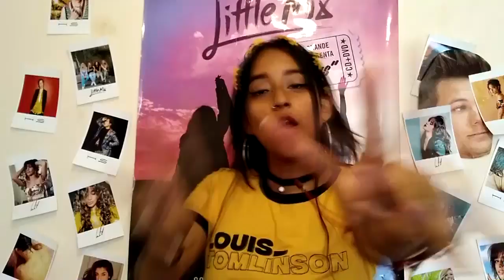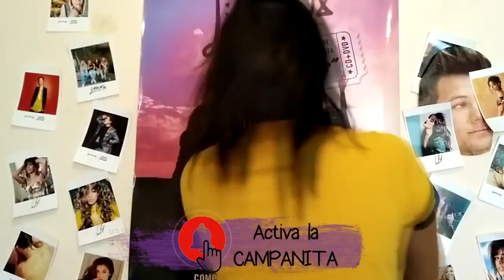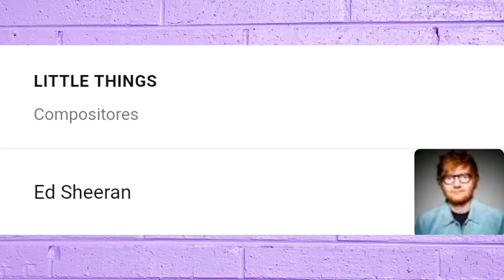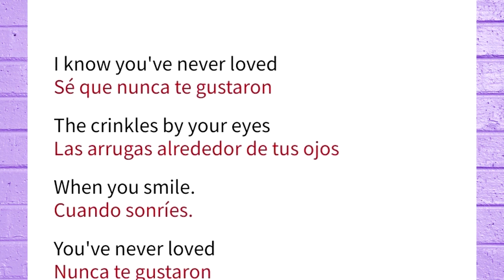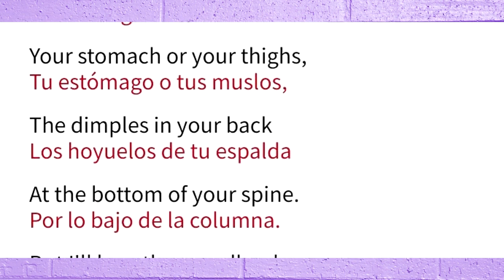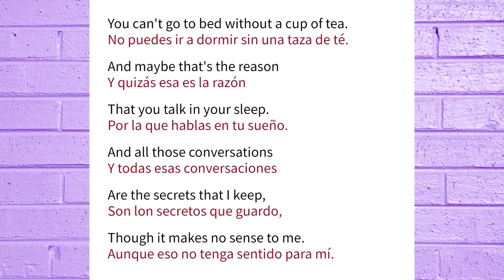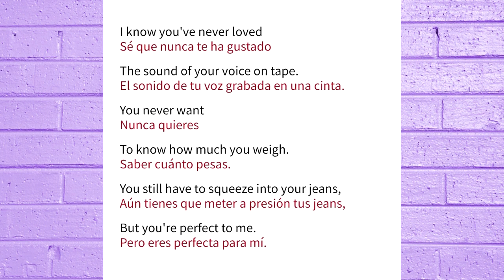SIGNIFICADO de LITTLE THINGS de ONE DIRECTION | Meli Sbeib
MELI SBEIB
OneDirection LarryStylinson Larry HarryStyles LouisTomlinson Bueno amigos, aquí les dejo una breve explicación y análisis de Little things… ¿qué opinan?

CRÉDITOS A: @sweetlouiture